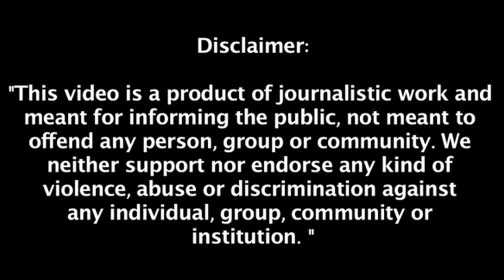Live कांफ्रेंस में यूक्रेन की पत्रकार ने बोरिस जॉनसन को झिंझोड़ा,बताई दास्तां | Cobrapost Hindi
@Cobrapost Hindi
@coprapost Live कांफ्रेंस में यूक्रेन की पत्रकार ने बोरिस जॉनसन को झिंझोड़ा, आंसुओं के बीच बताई दर्दभरी दास्तां